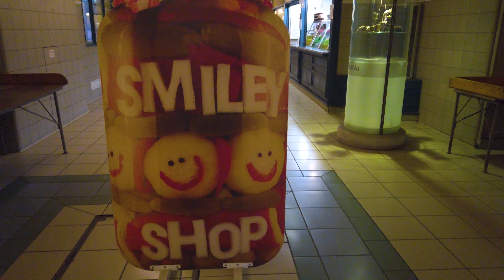Budapest 4K Walk Great Market Hall (Nagy Vásárcsarnok)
This is a Budapest 4K Walk Great Market Hall (Nagy Vásárcsarnok) video. The Great Market Hall is the largest and arguably the most beautiful of all the markets in Budapest. It is often called the Central Market Hall because of it's location, just at the end of the pedestrian street, Vaci Utca. It opened in 1897, which makes it the oldest indoor market in Budapest. It's definitely a must see if you are in Budapest.

Walking through the market while doing this video, I couldn't help but feel a bit sad. I don't mean to be a downer but this place is usually full of life with locals and tourist alike. You really felt that buzz going through this market. I noticed numerous stalls closed especially in the upstairs of the market and was thinking in my head, is this a temporary closure or would they even open again. I hope better times are coming for everyone's sake.